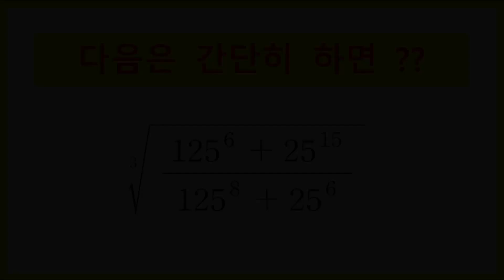[Questions] 다음을 간단히 하면?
다음과 같이 복잡한 식을 최대한 간단한 숫자로 나타내어라.